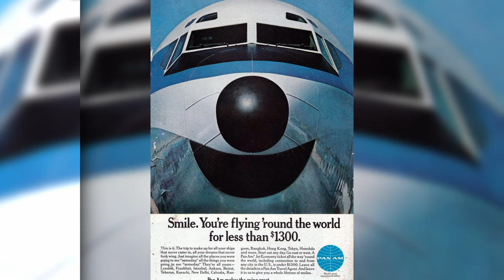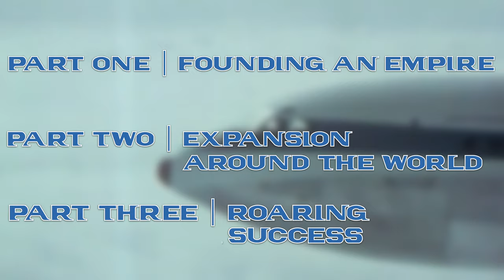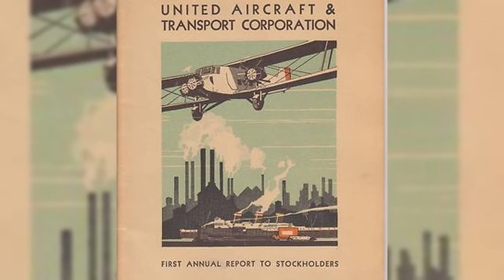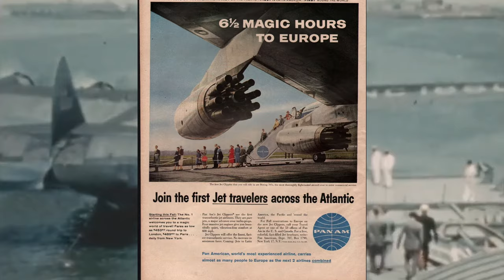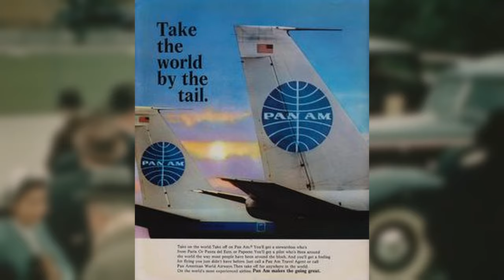Pan Am - Airlines before they SUCKED 🛫 | Compelling History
🛫🌎Ever wonder why Pilots dress like ship captains? Or what air travel was like decades ago before the torture of today? Welcome back to Compelling History! Today we embark on the first of our four-episode series on the airline which changed flight. Starting with an exploration of Pan American Airways' remarkable early journey, tracing its trajectory from humble beginnings to an icon of American prowess in the skies.

Licensee: u_nhc6raemz9
Audio File Title: Winning Elevation